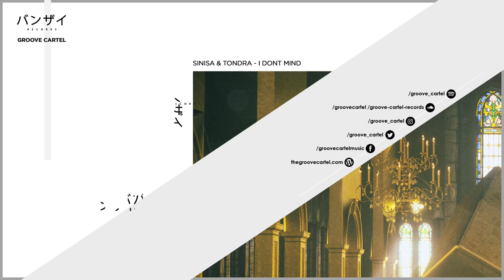Sinisa & Tondra - I Don't Mind